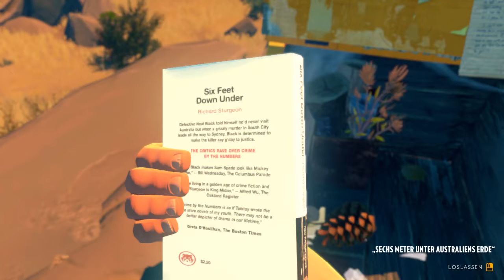Tag 2: Mission "gekappte Leitung" ➤ Firewatch Staffel 2 №02 - [LetsPlay] [1080p FullHD]